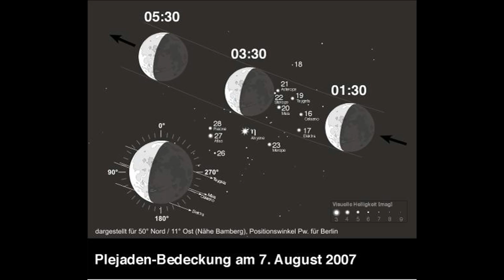Bedeckung der Plejaden durch den Mond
Die Plejaden sind nicht nur ein Sternhaufen sondern auch eins, dass durch den Mond im regelmäßigen Abstand bedeckt wird (alle 18,6 Jahre über einen längeren Zeitraum).
Viel Spaß!!

Von NASA, ESA, AURA/Caltech, Palomar ObservatoryThe science team consists of: D. Soderblom and E. Nelan (STScI), F. Benedict and B. Arthur (U. Texas), and B. Jones (Lick Obs.) Gemeinfrei,